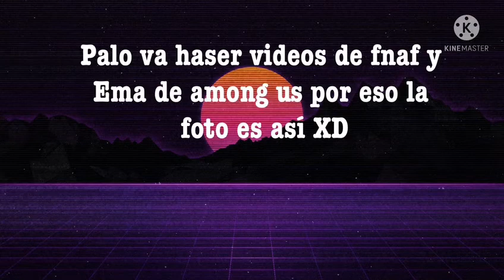Primer video de Emita y Palo